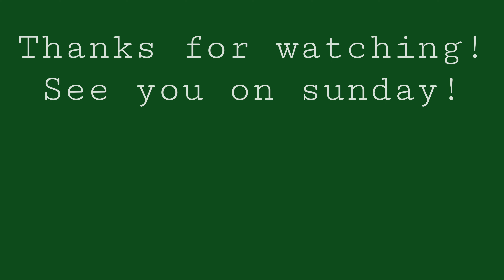Mixed media: Filling my sketchbook (with Tiger)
Hello! Everything OK? 2022 is the year of the Tiger. In the Chinese horoscope the Tiger is the animal that embodies strength, courage and impulsiveness. It is an often indomitable and impetuous animal, two traits that give hope for a year full of "twists and turns". We really needed it! ;)

Sketchbook: Hahnemuhle - Quaderno per acquerelli, formato A5, 30 fogli da 200 g/mq, orizzontale
Pen: Sakura Pigma Micron - Pigment Fineliner Penne
Watercolor: Schmincke Acquarello Akademie